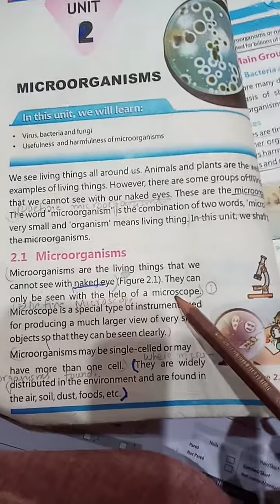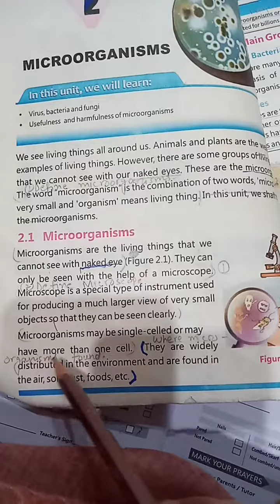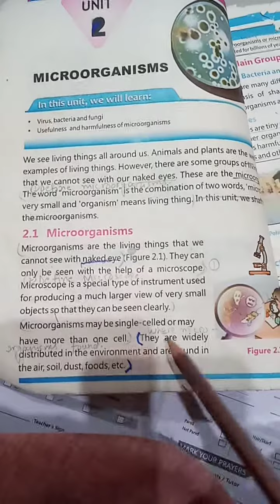Sci 5 page 18